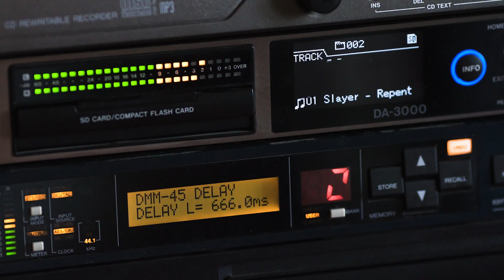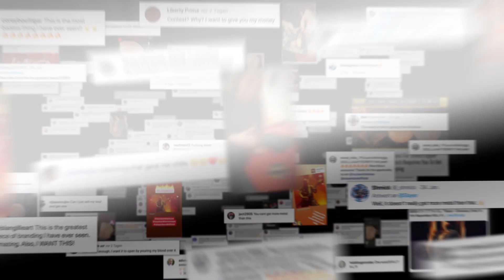Hell-P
MAX-Award 2020: Kampagne "Hell-P" von Kolle Rebbe im Auftrag von Warner Music Central Europe.